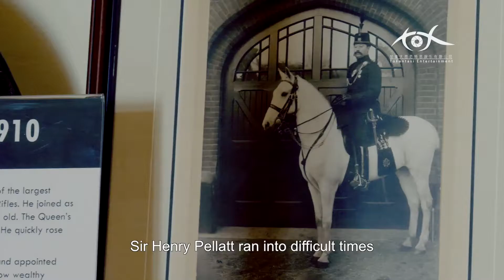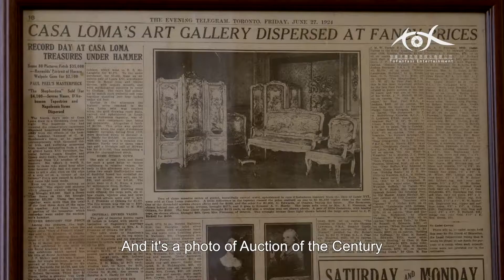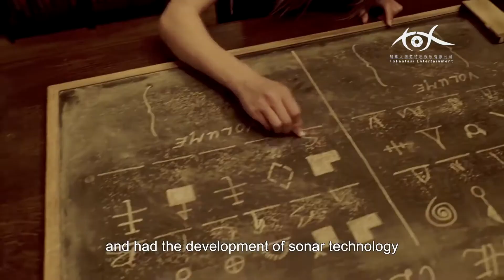【ToFantasi作品样片】Casa loma卡萨罗马古堡介绍片